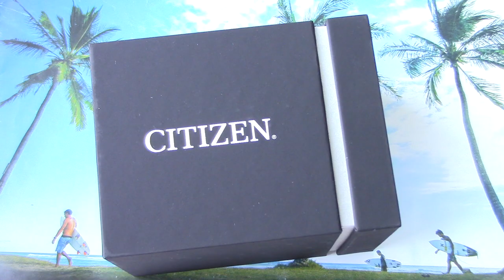Обзор Citizen Bluetooth BZ1020-22L W770 Smart Watch